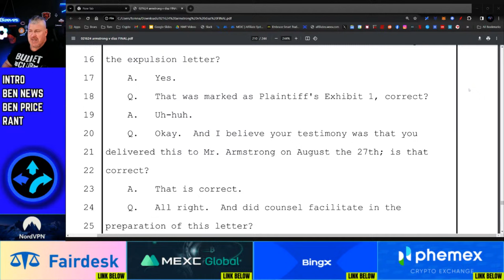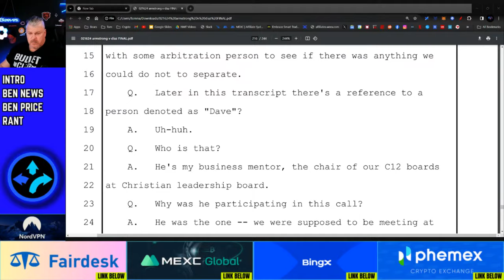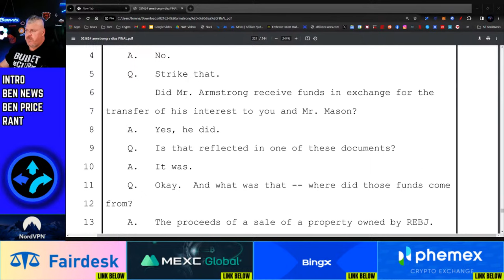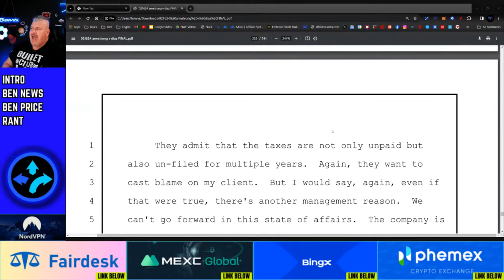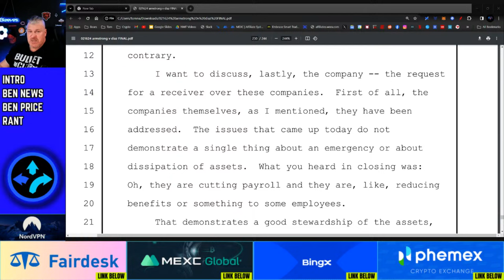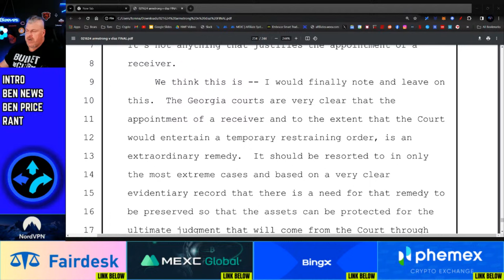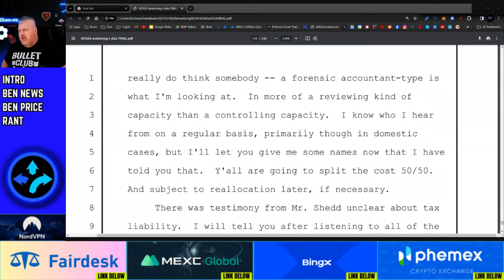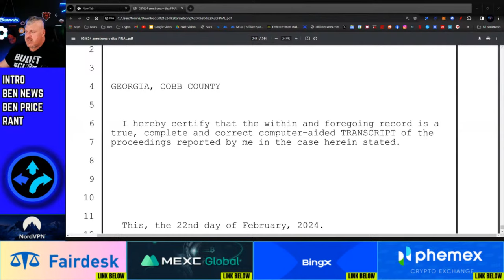BEN ARMSTRONG TESTIMONY! TJ SHEDD SASHAYS BACK TO THE STAND!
CRYPTO WALLETS
🪙 ERC-20 Wallet: 0xD507c4eEf733dfC3AB7A145b0367a867a6C45e0C
🪙 BTC Wallet: bc1qsu5c76jkw08a0eqkfkzgcfya99vle3kxe93a3u
🪙 Solana Wallet: FKQssfYgC2qrENwG2cyJyqH7hEYxFWH149zFrGx5Tuj8
🪙 Terra Luna Wallet: terra1ecl4l7yp5cqzgl0hdrlxp8lwjrr6epdv43scsc